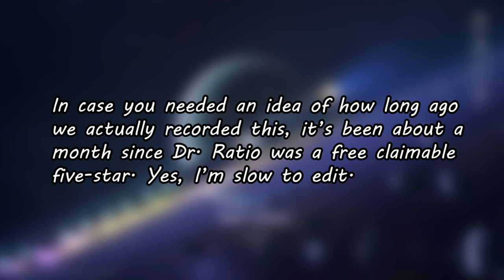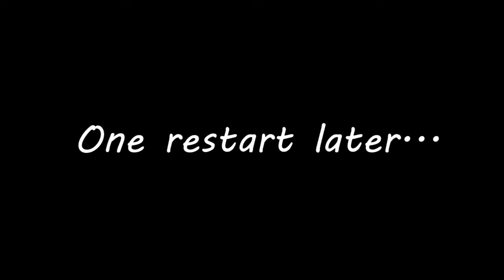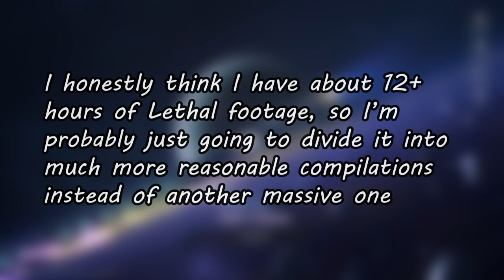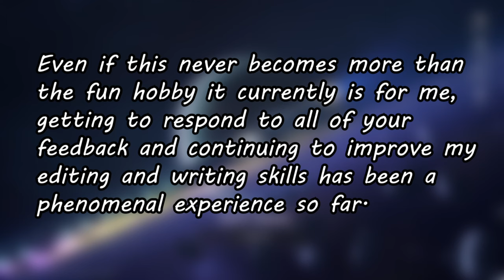I Played Honkai: Star Rail for the First Time to Appease My Older Sister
In this video, my sister leads me down the gacha rabbit hole and I learn to appreciate March 7th - the character, not the day. It goes surprisingly well.

And please leave a comment - feedback will help me improve in future projects!